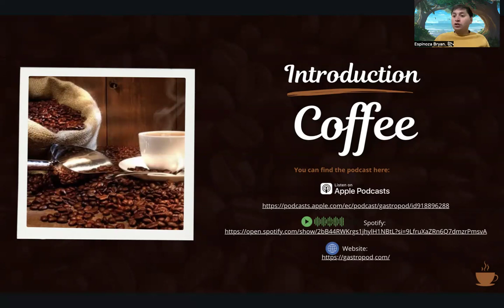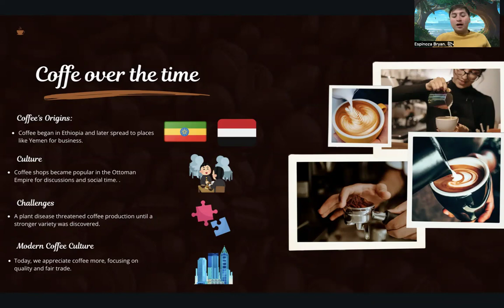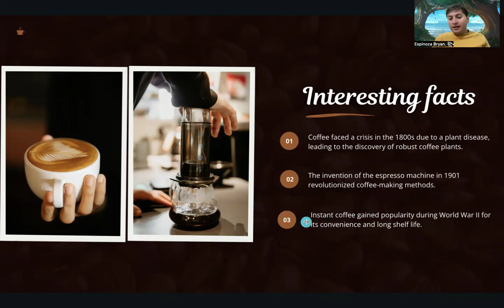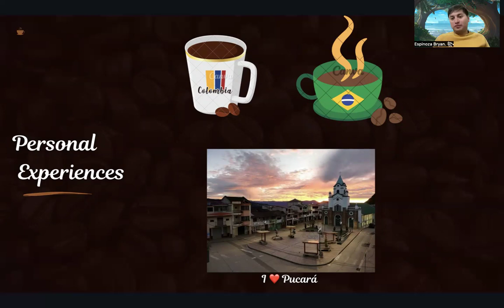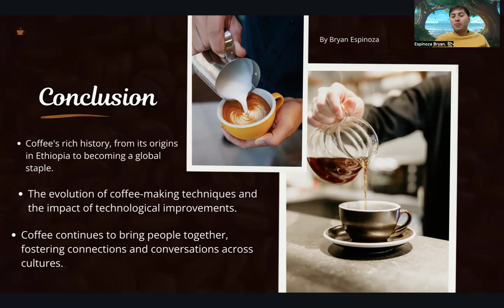GastroPod presentation Coffee_ English C1 by Bryan Espinoza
Extracts from an original podcast GastroPod.